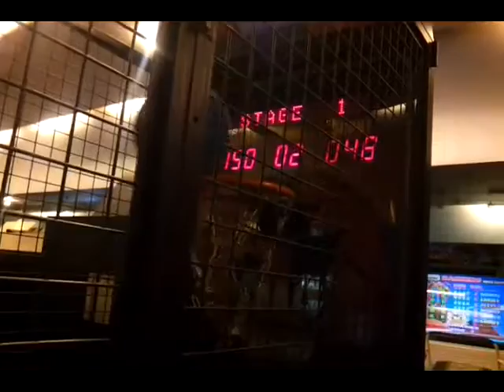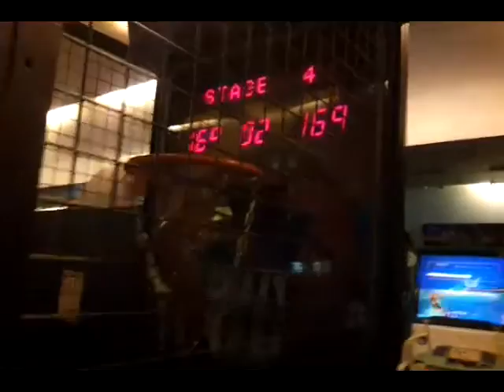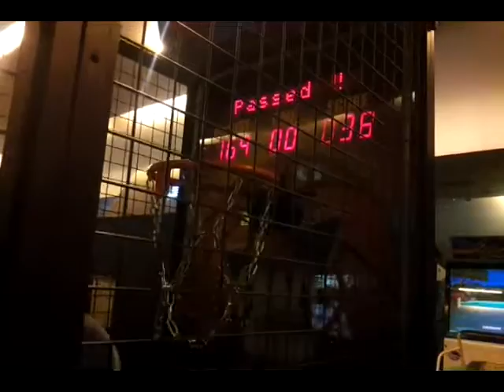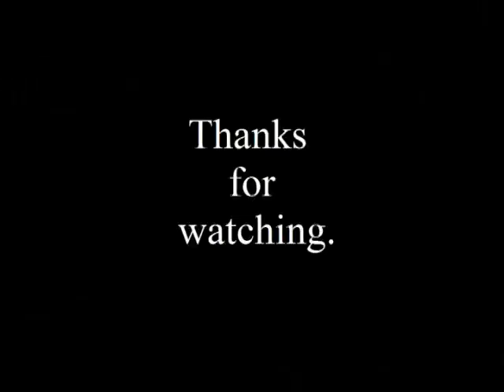Highscore!!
This is my personal vlog channel, it is a snapshot of my day to day life. enjoy!!!